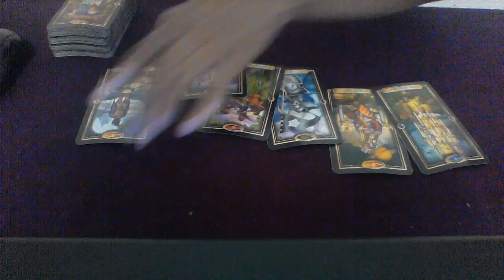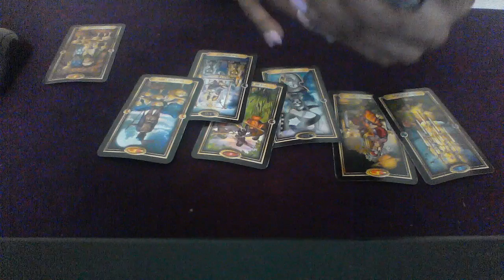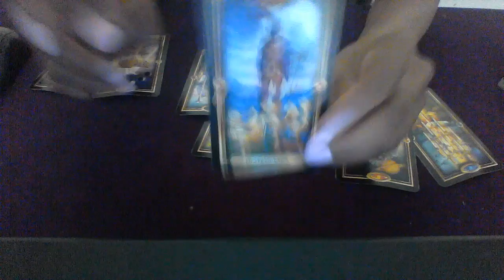DAILY READING AUG 6 2018 MOVING AWAY FROM UNFULFILLMENT